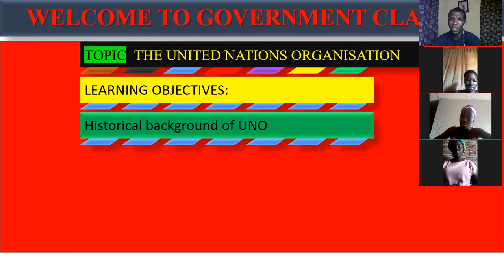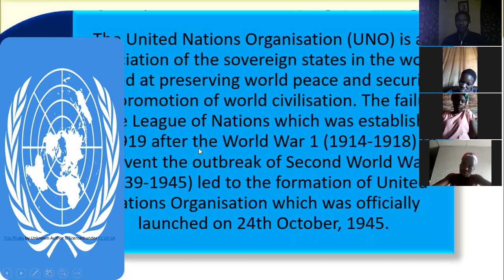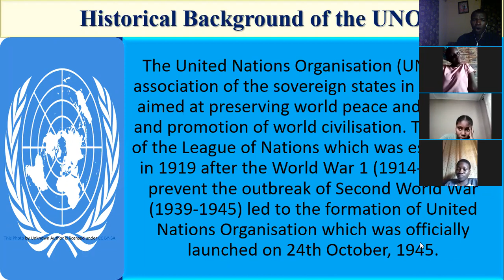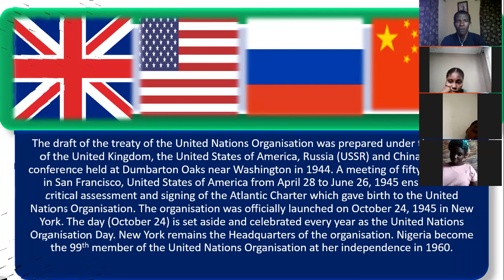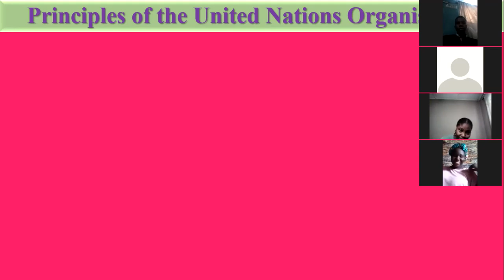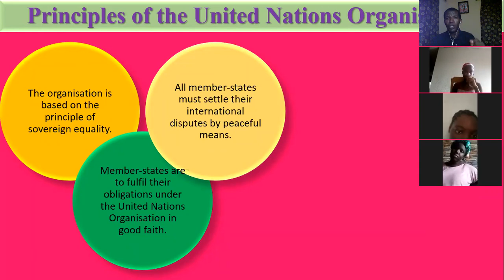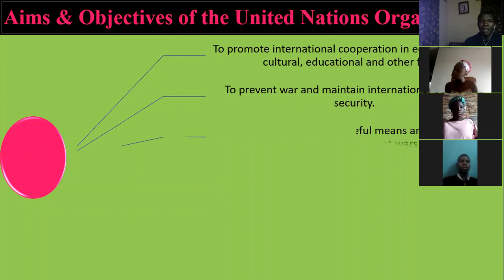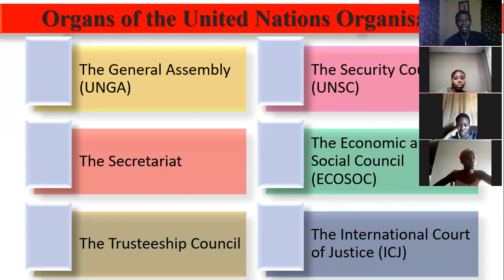GOVERNMENT- The United Nations Organisation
It deals with historical background of the United Nations Organisation, its principles, objectives and the list of the six organs of the organisation.